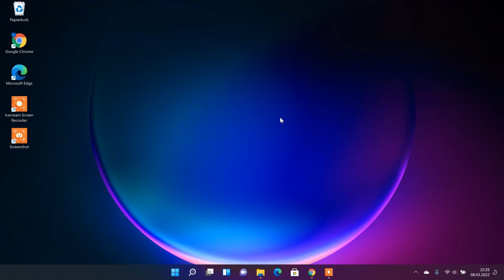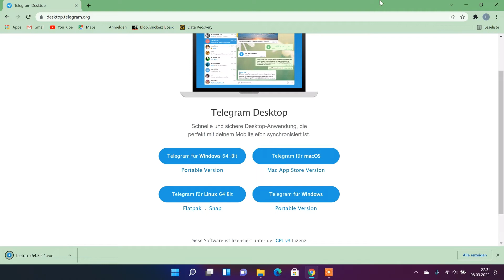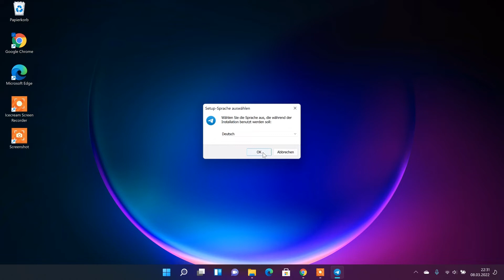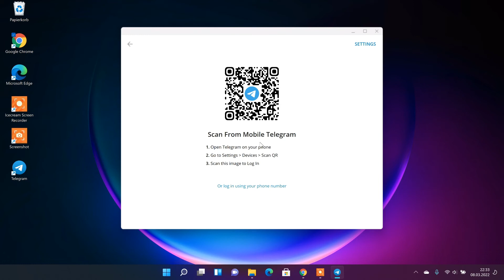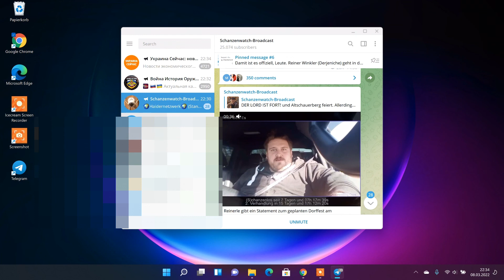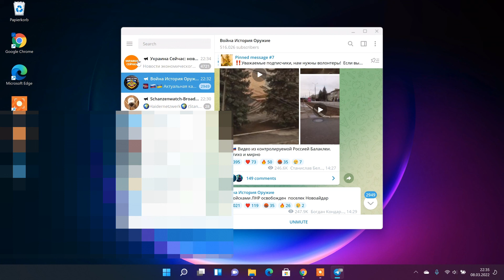Telegram auf dem PC nutzen Windows, Linux, Mac etc...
Hi Leute in diesem Video zeige ich euch wie ihr Telegram auf eurem Windows PC installiert und euch anmeldet
Genau so funktioniert das auch für Linux und auch für Mac